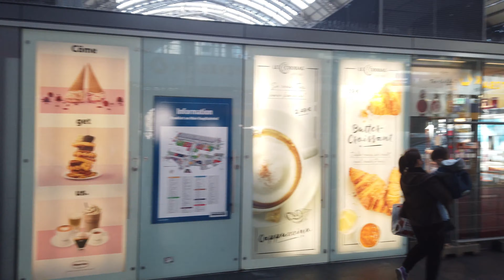Beautiful Day in Frankfurt I Germany's Best City